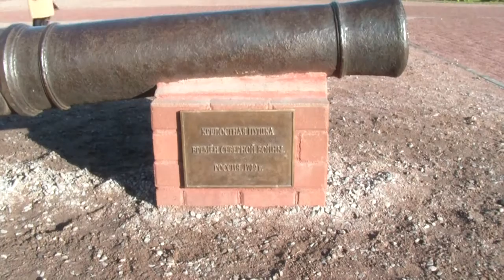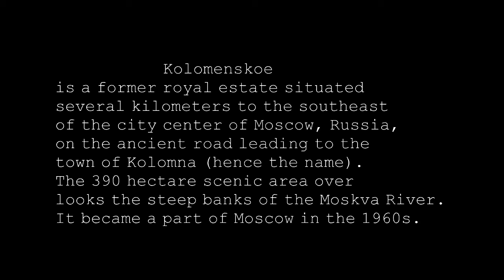Коломенское (Kolomenskoe 7 November 2010)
Small movie about Kolomenskoe.